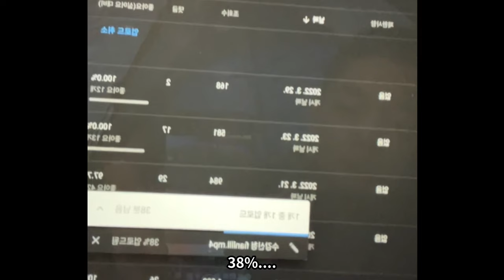이민 1세대 캐나다 캠핑 브이로그 롤리 레이크 | 우중캠핑 솔로캠핑 야생캠핑 밴쿠버 차박 RV 갖고싶다 이민 주말 근교 여행 하이킹 미국 북미 외국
안녕하세요 캐나다 알렉스입니다.

여러분 이제 캠핑의 계절이 돌아왔습니다 ! 다들 먼지 쌓인 텐트 정비 한번 하시고 캠핑 가실 준비 하시죠 ! 저는 어제 롤리레이크에 있는 캠핑장에 다녀왔습니다. 호수가 있기도 하고 또 오랜만에 가는 솔로 캠핑인데 또 ! 비도 온다고 해서 기대를 잔뜩 하고 갔습니다. 너무 너무 재밌는 하룻밤 보내고 잘 쉬다가 왔습니다 ㅋㅋㅋ 캠핑은 다녀오면 몸은 피곤한데 스트레스는 싹 풀려서 월요일을 맞이 하기가 더 쉬워지는것 같습니다. 이번 영상도 재밌게 봐주세요 !

고프로 10
캐논 G7 마크 II
파이어 스타터
콜맨 텐트
콜맨 야전 침대
네이처 하이크 테이블
에어매트
네이처 하이크 침낭
도끼 샤프너